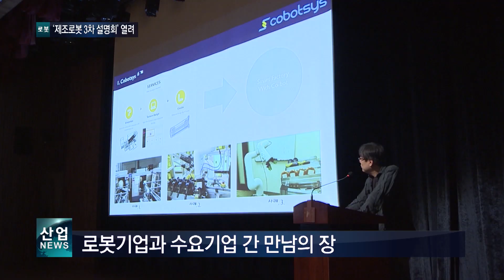식품·외식산업 경쟁력 강화, 로봇이 나선다!_산업뉴스[산업방송 채널i]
로봇팔이 컵을 이리저리 움직이며 칵테일을 담습니다.

국내 기업이 순수 국산 기술과 부품을 사용해 만든 협동 로봇을 음료 서비스에 도입한 겁니다.

제조용에만 쓰이던 협동로봇을 식음료 서비스 분야에 적용할 수 있다는 걸 보여주는 사례입니다.

[인터뷰 – 김태환 / 레인보우로보틱스]
협동로봇을 올해 출시를 했고, 그 협동로봇이 현재로서는 제조현장에서 주로 사용되고 있지만,
기존의 산업용 로봇으로서는 접근할 수 없었던 서비스업 분야에도 로봇을 이용한 사업화가, 비즈니스 모델이 가능하다는 것을 보여주기 위해서….

산업용 로봇이 곱게 갈아진 얼음을 직접 옮기고, 떡과 견과류 등을 집어 그릇에 담습니다.

이렇게 팥빙수 제조를 예로 들면서, 로봇이 식품 제조에도 활용이 가능하다는 걸 보여줍니다.

이 업체는 기존 산업용 로봇에 비해 작업 속도를 높이고 가격은 낮춰 식품외식 업계에서 부담 없이 로봇을 사용할 수 있도록 하는데 초점을 맞췄습니다.

[인터뷰 – 황재익 / 제우스]
지금 현재 주류를 이루고 있는 것들은 협동로봇을 응용한 바리스타라든지 여러 가지 애플리케이션이 나오고 있습니다만,
그 외에도 산업용 로봇의 장점을 살린, 예를 들면 획이 빠르다든지 정밀도라든지
이런 부분들을 활용한 여러 가지 애플리케이션도 개발이 가능할 거라고 생각합니다.

로봇을 식품외식 분야로 확대하기 위한 제조로봇 전국투어 설명회가 열렸습니다.

올해 자동차·전자부품과 섬유·의류 분야에 이은 로봇기업과 수요기업 간의 세 번째 만남의 자리입니다.

이날 로봇기업들은 식품외식산업에 도입 가능한 로봇을 소개하는 한편, 전시와 구매 상담도 진행했습니다.

[현장음 – 문전일 / 한국로봇산업진흥원 원장]
오늘 전시와 발표, 상담이 진행되는 제조로봇은 작업자와 같은 공간에서 활용될 수 있는 로봇을 포함하여
작업 공간이 협소하고 품질과 생산성 향상, 근로 환경 개선이 절실한 중소 식품·외식산업 기업이 활용하기에 적합한 로봇입니다.

식품외식산업은 최근 5년 간 연평균 성장률이 3% 수준에 불과한 것으로 나타났습니다.

이렇다보니 생산성과 수익성이 낮은 산업구조 개선을 위해서라도 로봇 도입의 필요성이 더욱 강조되고 있습니다.